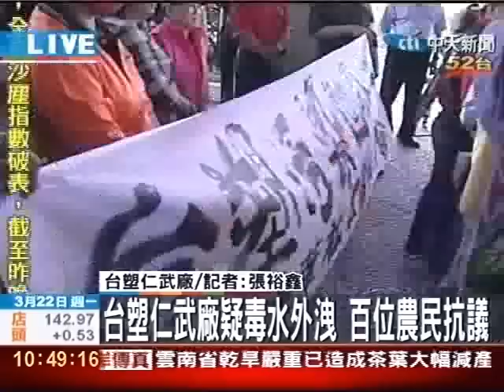台塑仁武廠疑毒水外洩 百位農民抗議